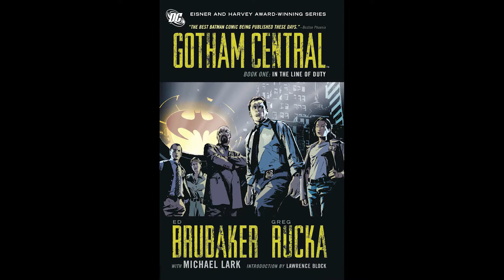Gotham Central. Tom 1 (2002)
Niezależne analizy i recenzje komiksów.

0:00 Intro
0:28 Wstęp
1:43 In the line of duty
3:01 Motyw
4:48 Half a life
8:59 Rysunki
9:26 Ocena